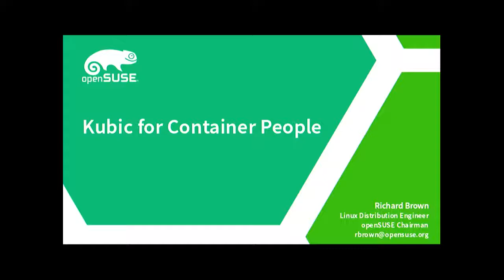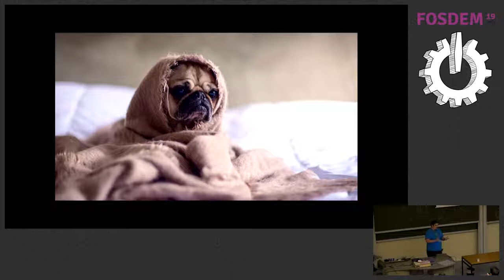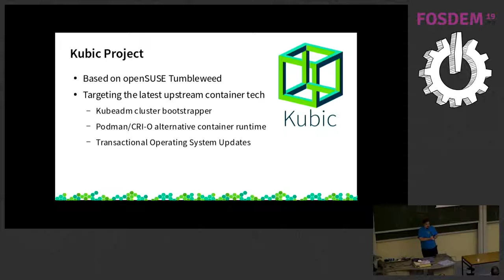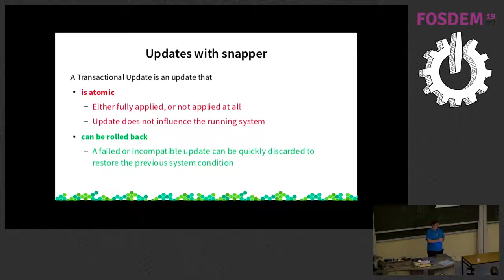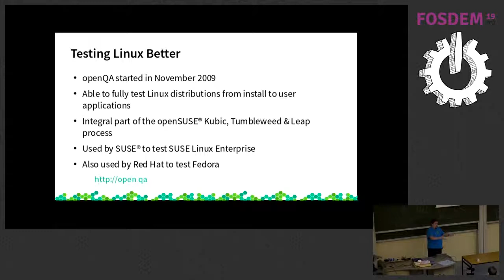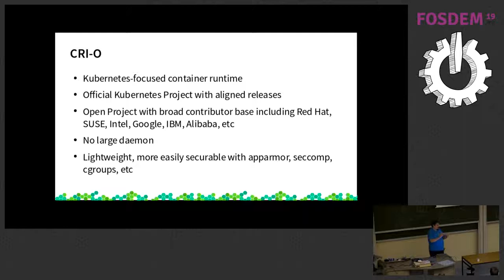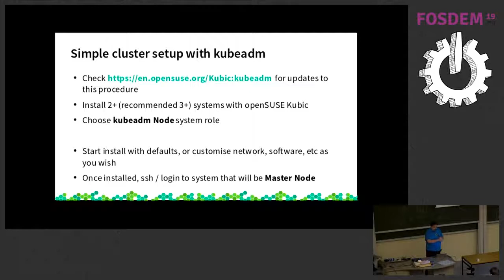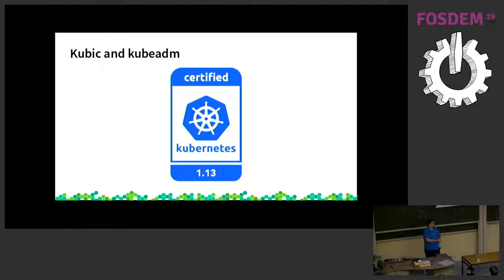openSUSE Kubic for Container People Exploring the Containerised Frontiers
by Richard Brown

As the world moves more and more towards containerised solutions, a number of real questions start to appear.
- What is the perfect platform for running containers atop?
- How to use this platform as part of a flexible, scalable, highly available infrastructure fabric?
- How to minimize the maintenance and administration of this platform at scale?

All of these problems are well answered in an enterprise environment by SUSE CaaS Platform, but for developers more interested in the state of containers &amp; kubernetes upstream, new issues start to appear. With such fast moving upstreams, developers and enthusiasts need a platform that can keep up and is closely involved with those upstream developments. This platform needs to not only be able to run containers at scale, but also on single machine, all the while preserving the attributes of low maintenance so the focus can be on the containers, not the base system beneath them.

This talk will introduce openSUSE Kubic, and explains how it addresses the above, being the perfect platform for container developers and enthusiasts. The session will mention how Kubic is based on the Tumbleweed rolling release and various upstreams including kubeadm and CRI-O. The kubeadm Kubernetes cluster boostrapping tool will be discussed in some detail and demonstrated, with some sneak peaks into how it may be extended in the future.

Attendees should come away from this talk with everything they need to know to get starting using, developing with and contributing to openSUSE Kubic.